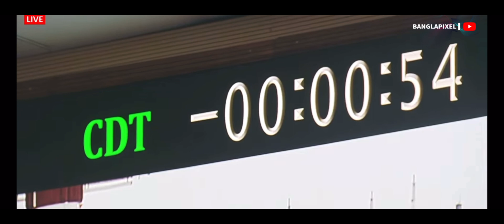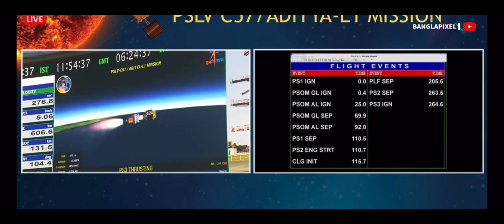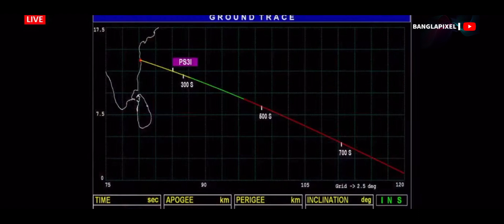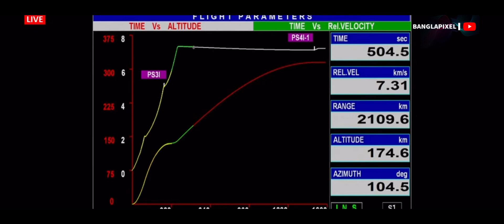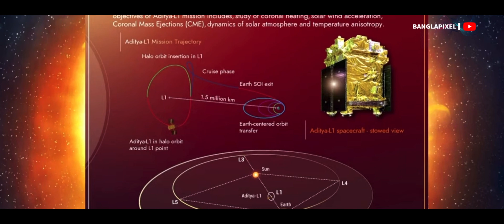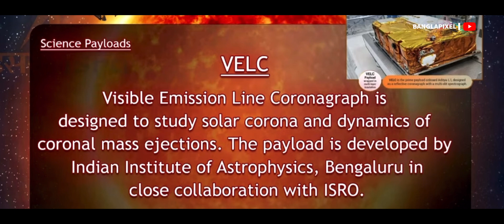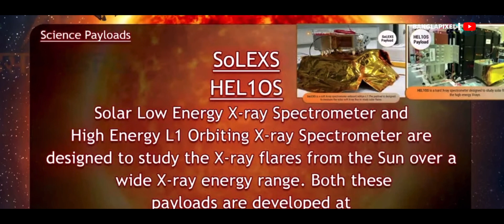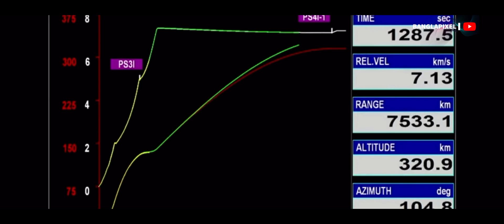PSLV - C51: Aditya-L1: India’s Remarkable Journey to Study the Sun!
Explore India's incredible space mission as we delve into the PSLV Aditya-1, a groundbreaking endeavor to study our nearest star, the Sun. Join us on this captivating journey through space exploration, cutting-edge technology, and scientific discovery as we unravel the mysteries of our sun. Discover the significance of Aditya-1, its objectives, and the impressive achievements of the Indian Space Research Organization (ISRO) in this exciting YouTube video. Don't miss this opportunity to learn about the fascinating world of solar science and the contributions of India's space agency to our understanding of the universe.

Video Courtesy: ISRO, Firstpost